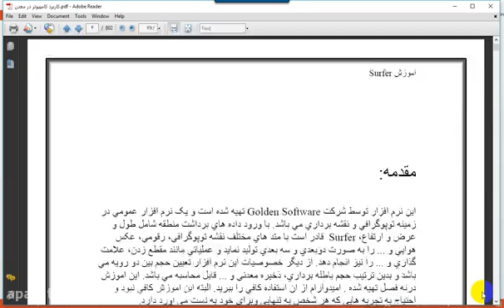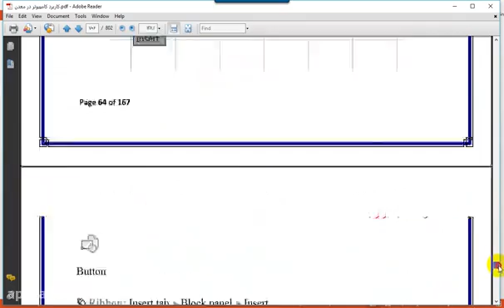جزوه درسی کاربرد کامپیوتر در معادن به صورت PDF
جهت دانلود جزوه درسی کاربرد کامپیوتر در معادن به صورت PDF به این آدرس مراجعه نمایید.